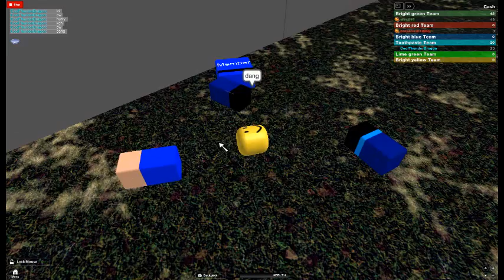survive jason part 1 and interview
I hope you enjoy but DO NOT LET JASON KILL YOU! More updates coming soon!